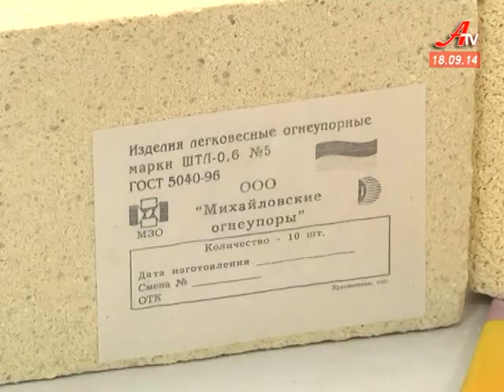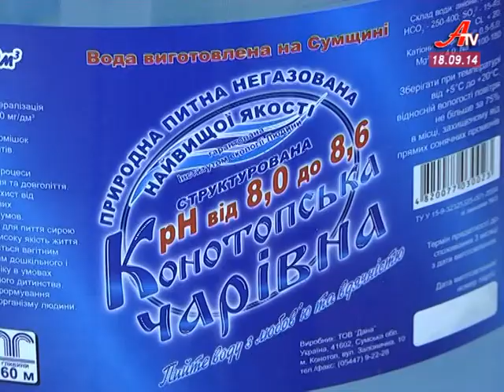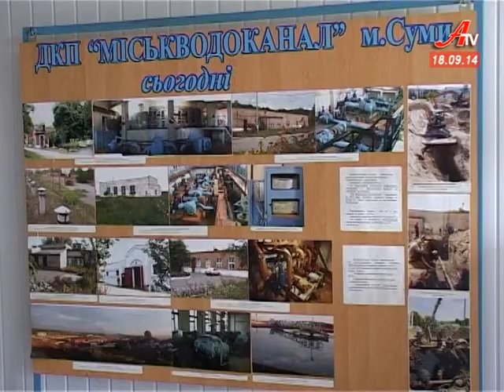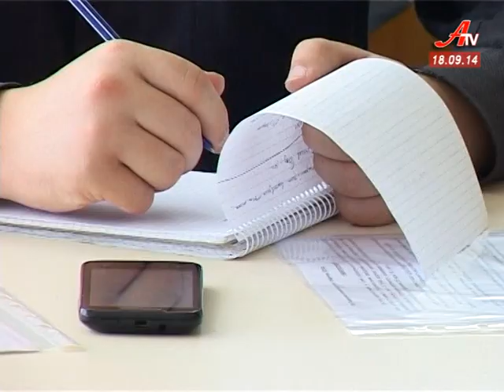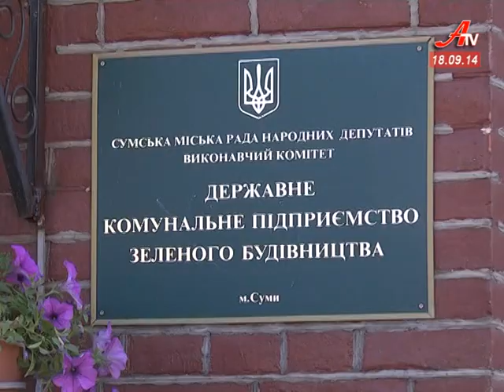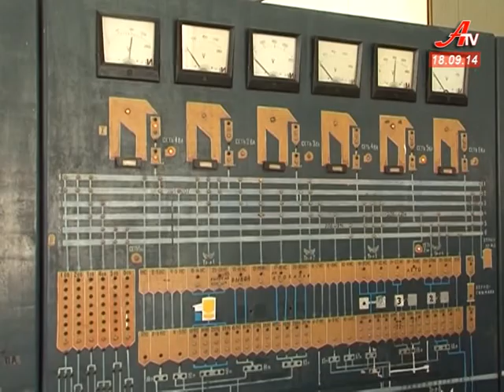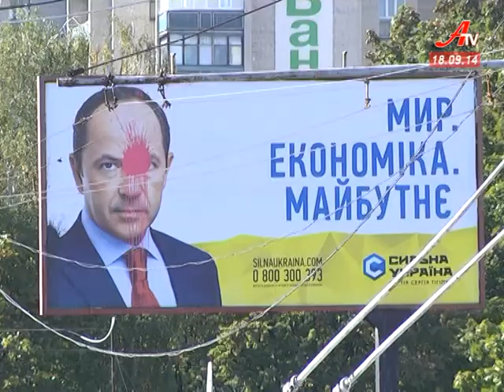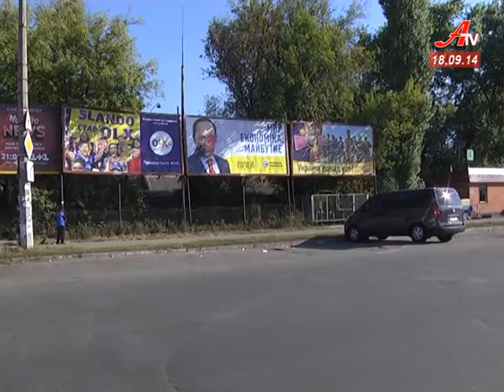Випуск новин за 18 09 2014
- 100 кращих товарів Сумщини. На виставку з’їхалися виробники з усієї області.
 - Водоканал створює електронну мапу своїх мереж.
 - Допомога усім миром. 15 тисяч гривень зібрали працівники КП «Зеленбуд» для потреб сумчан у зоні АТО.